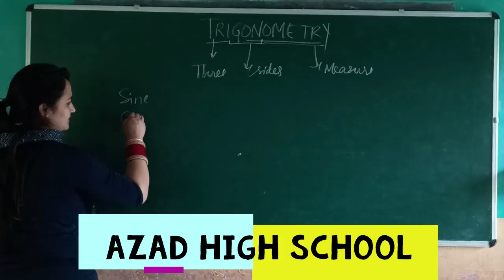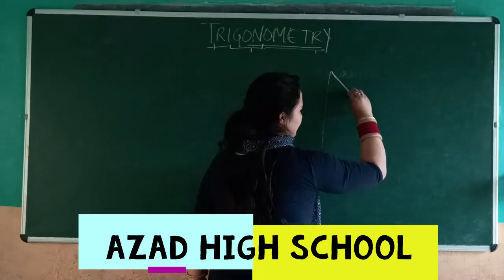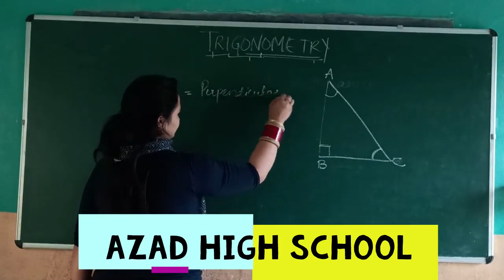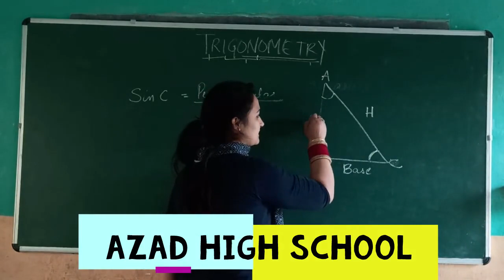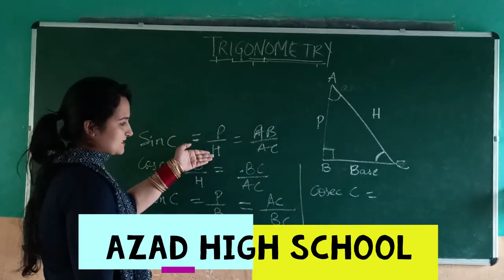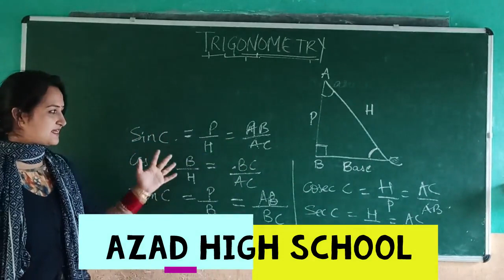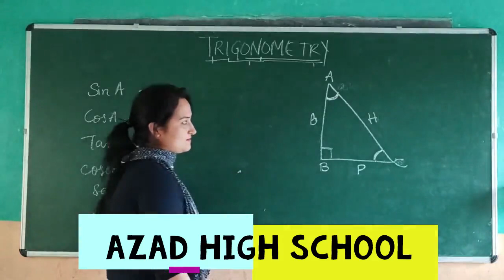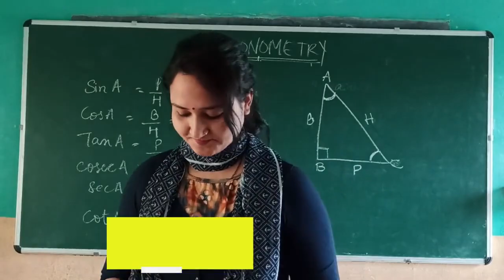TRIGONOMETRY BASICS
Class 10th | JKBOSE | Basics